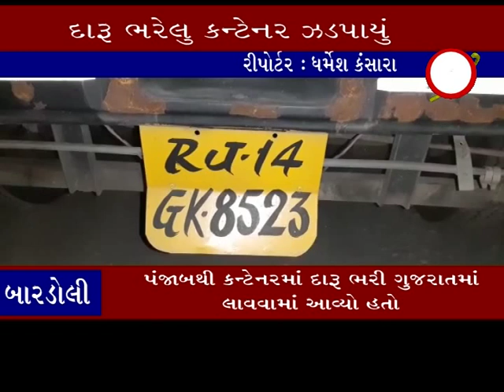બારડોલી ઃ કીકવાડ ગામ પાસેથી ઇંગ્લીશ દારૂ ભરેલુ કન્ટેનર ઝડપાયું